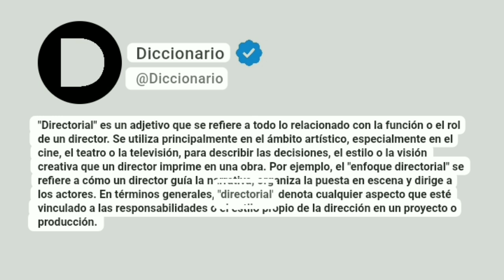Directorial Significado En Español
"Directorial" es un adjetivo que se refiere a todo lo relacionado con la función o el rol de un director. Se utiliza principalmente en el ámbito artístico, especialmente en el cine, el teatro o la televisión, para describir las decisiones, el estilo o la visión creativa que un director imprime en una obra. Por ejemplo, el "enfoque directorial" se refiere a cómo un director guía la narrativa, organiza la puesta en escena y dirige a los actores. En términos generales, "directorial" denota cualquier aspecto que esté vinculado a las responsabilidades o el estilo propio de la dirección en un proyecto o producción.